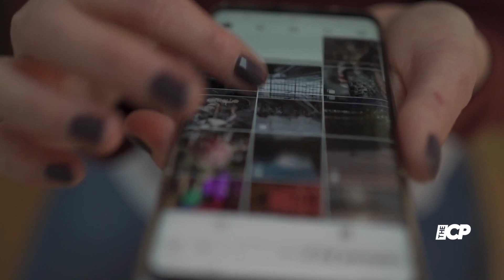Eric Dane and Rebecca Gayheart spotted together in Mexico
Eric Dane and Rebecca Gayheart were caught on camera holding hands while on a vacation together in Mexico after five years of separation.